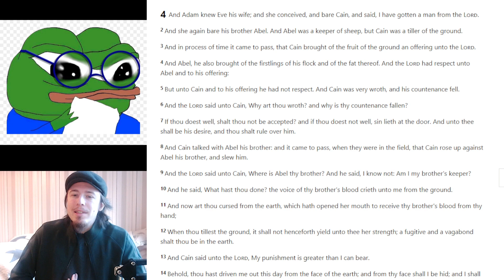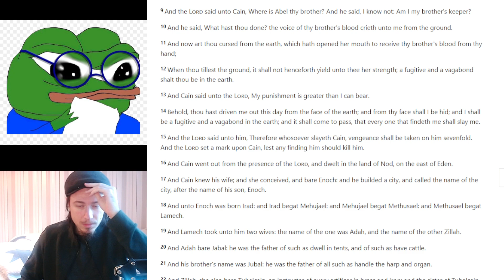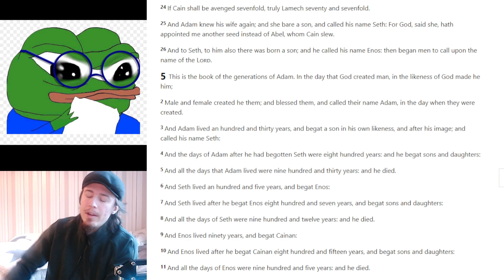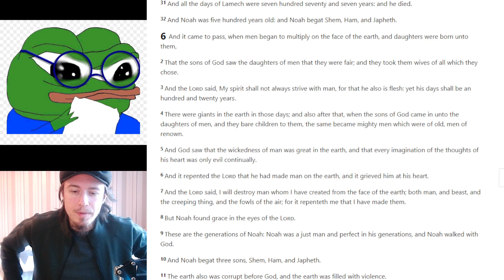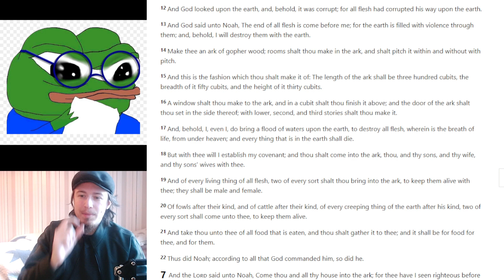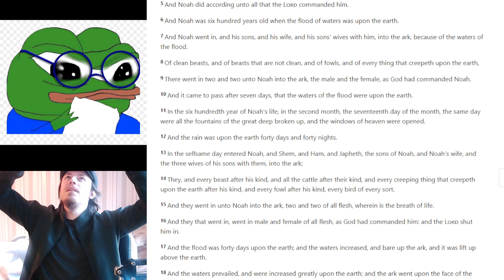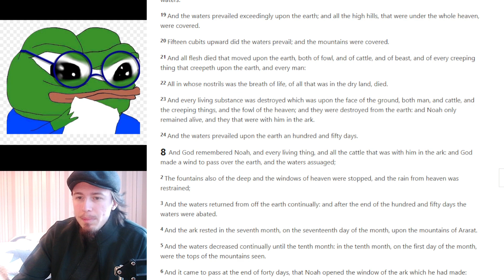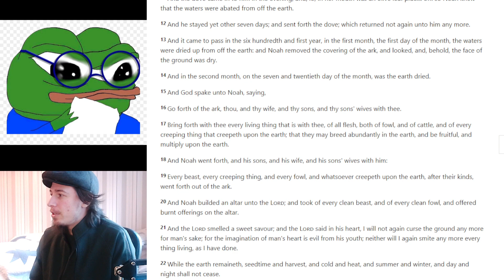Christian Doctrines in the Antediluvian Era Until Noah's Ark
This video goes into various Christian doctrines that are "out in the open" in the book of Genesis, specifically in the Antediluvian period which is Genesis 4-8